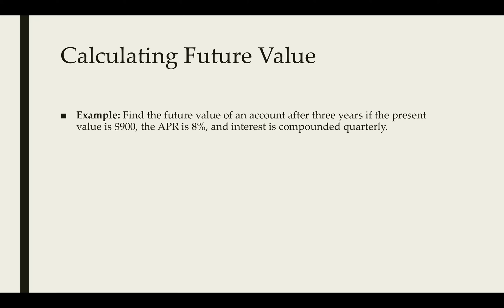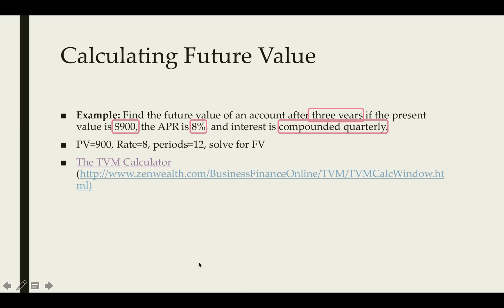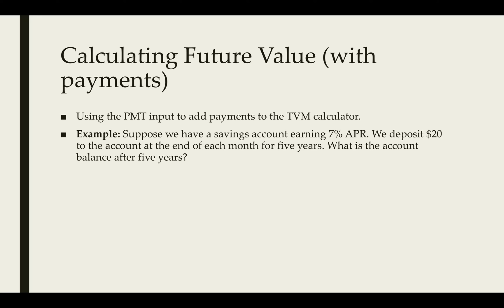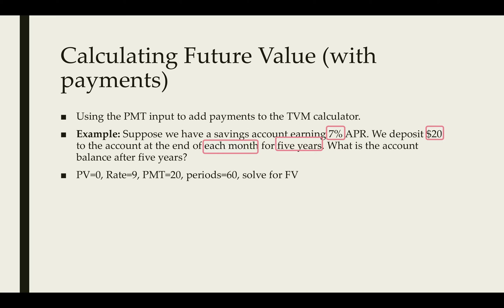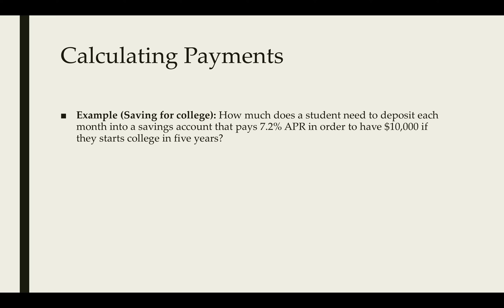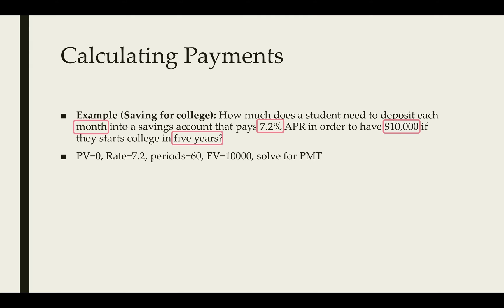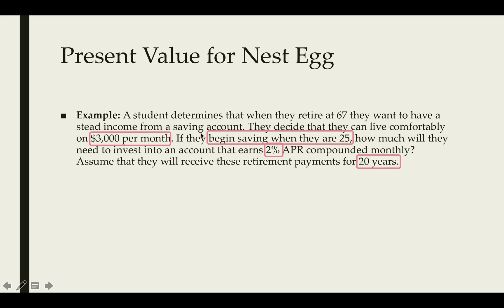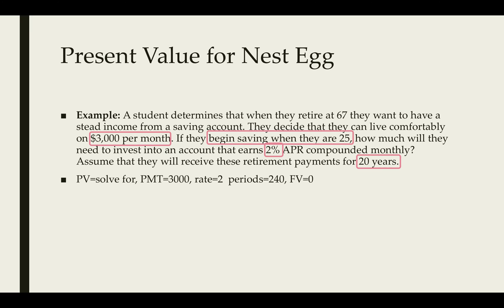Using the TVM Calculator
This video demonstrates how to use the TVM Calculator by ZenWealth. For a link to the ZenWealth Calculator, go

Errata:

1. At 2:20, I accidentally typed rate=9, it should be 7.